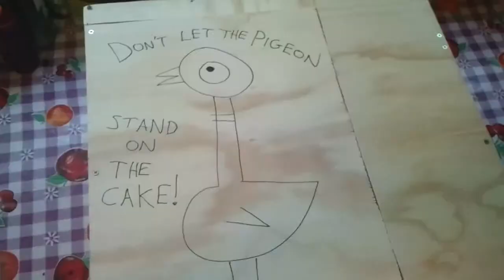Lucy - 3 Years Old